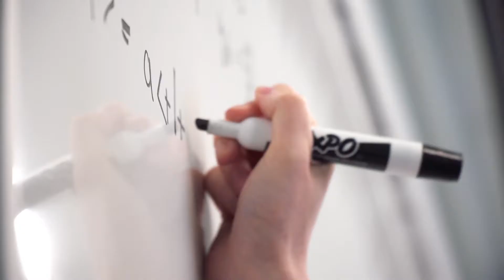100 Years 100 Scholarships Hebrew University